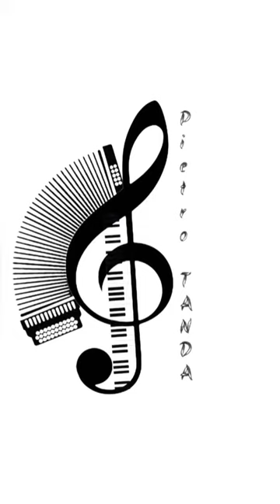Pietro Tanda Kekko Masala - ballo finale